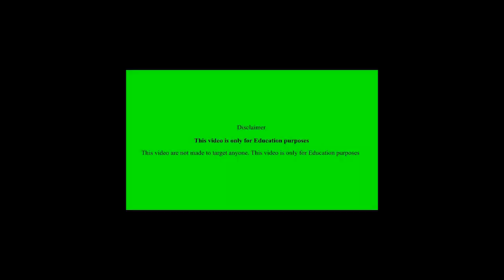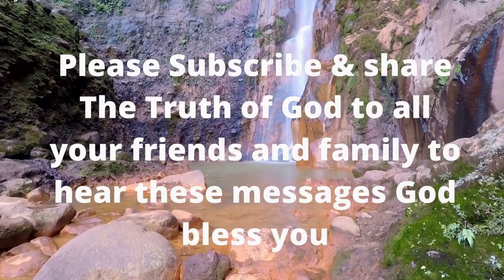What a mighty God we serve Pastor Gino Jennings truth of God